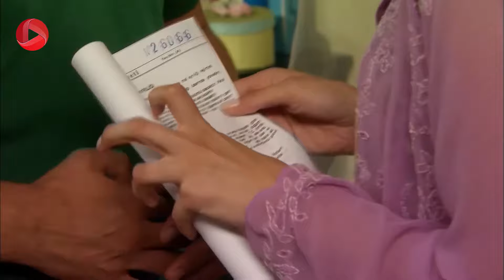Eshghe mamnoo-Review 1049 - سریال عشق ممنوع - خنده ها بیسان رو به گریه تبدیل کردند